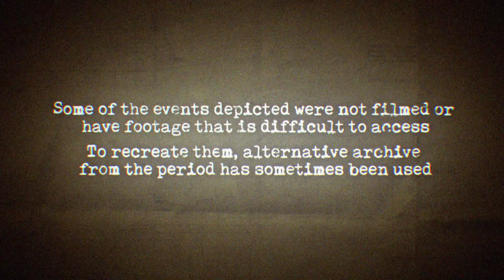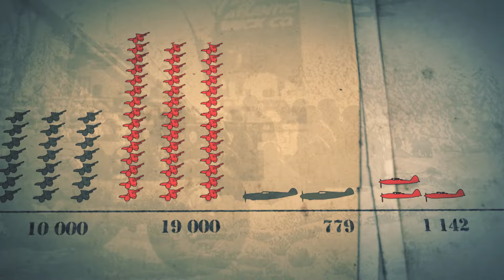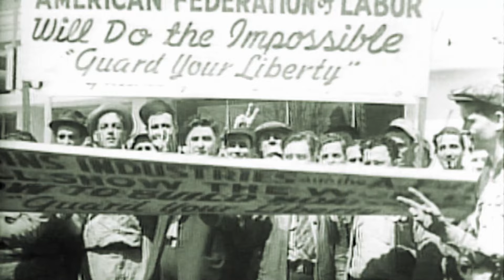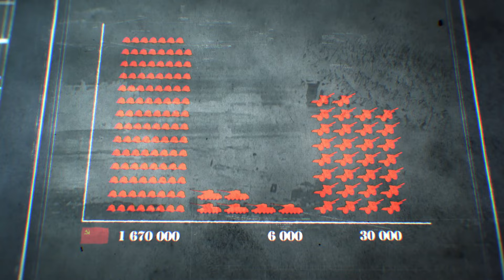Battle Of Kursk: A Turning Point In The Eastern Front | WWII In Numbers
The Battle of Kursk was the last major offensive the German army would see on the eastern front in WWII. Despite huge Soviet losses, their ability to replace men with ease, not to mention the power of the feared T-34 tank mean that Kursk became one of the most decisive moments in the war, and in history.

Charting the Allied fightback from the Dieppe Raid of 1942 to D-Day and Operation Bagration in 1944, this episode of WWII In Numbers lays out the most crucial points in the last years of WWII.

00:00 - Start
02:21 - The Battle of Kursk
12:04 - Invasion of Sicily
16:14 - The Gustav Line
18:06 - Anzio
21:06 - Operation Overlord
27:02 - The Atlantic Wall
37:26 - Mortain Offensive
38:02 - Falaise Pocket
40:40 - Operation Bagration warstories Discover the past on History Hit with ad-free exclusive podcasts and documentaries released weekly presented by world renowned historians Dan Snow, Suzannah Lipscomb, Matt Lewis and more. Get 50% off your first 3 months with code WARSTORIES